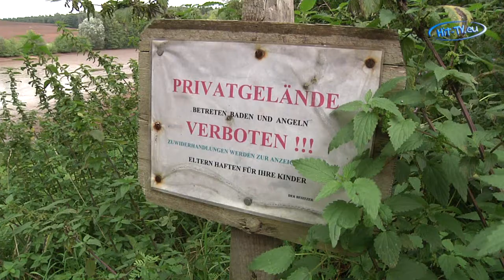Tresore im Stangendorfer Stausee gefunden (Sachsen)